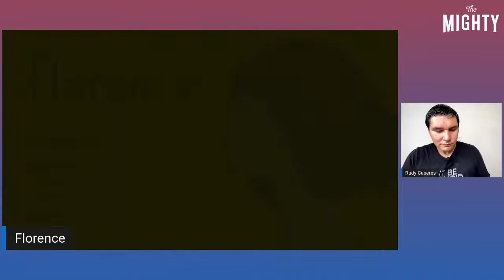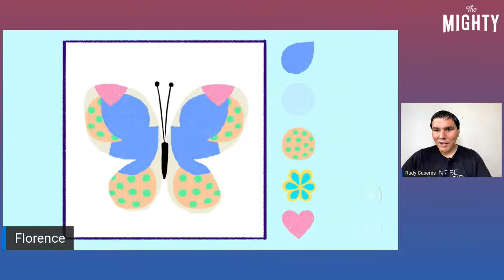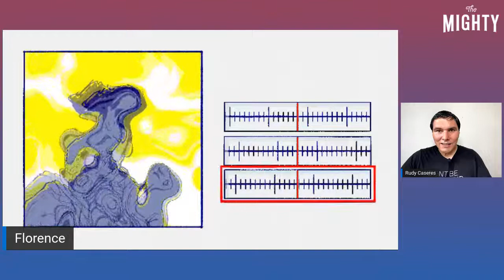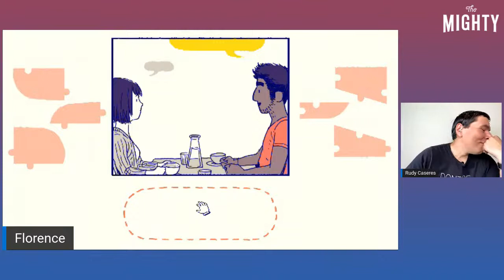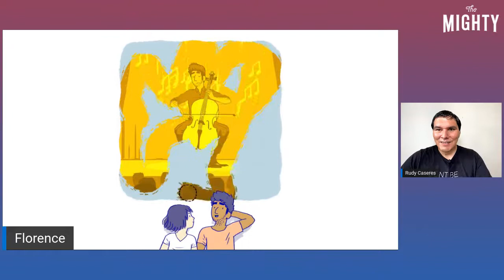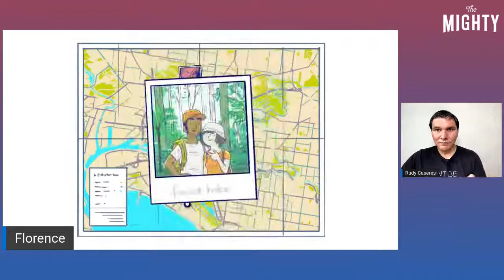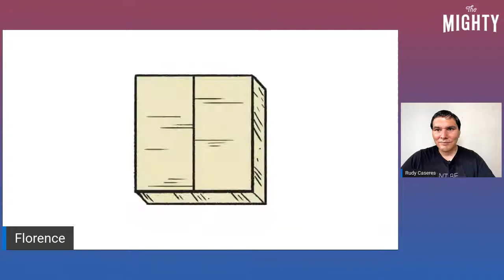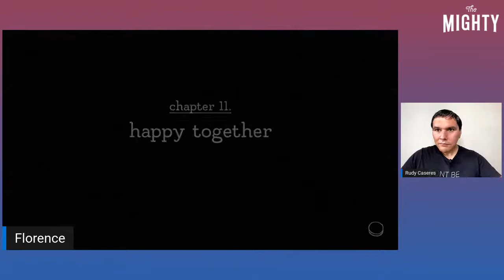Let's Play: Florence!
Join Mighty Community Leader Rudy Caseres as he plays the award-winning interactive storybook game Florence. Let’s explore together the heart-racing highs and heartbreaking lows of relationships.